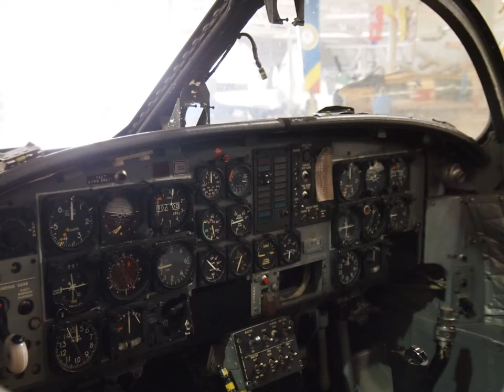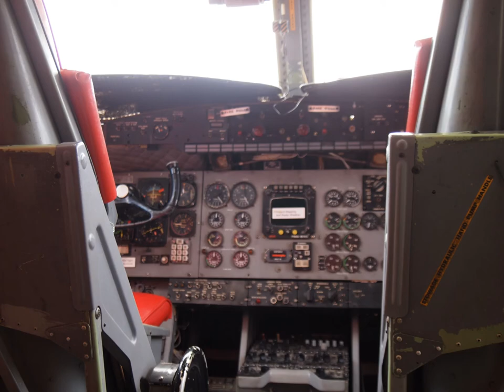Canadian Warplane Heritage Museum in Hamilton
Canadian Warplane Heritage Museum in Hamilton, Ontario, Canada